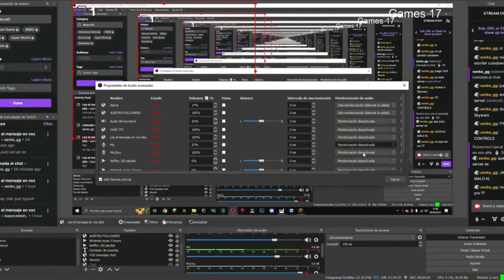🚀 SOBREVIVÍ 100 Días en el SKYWARS de ZONECRAFT en Minecraft [Java]